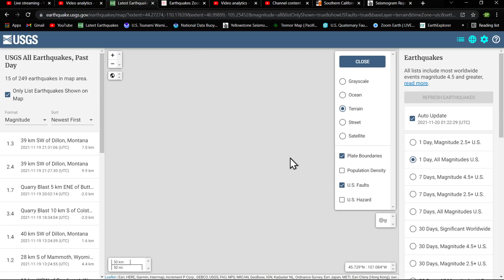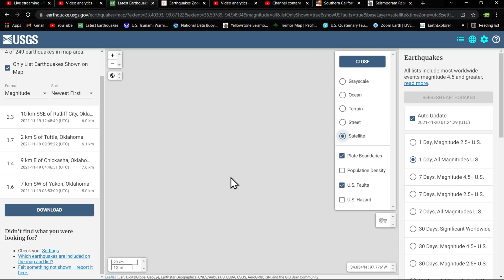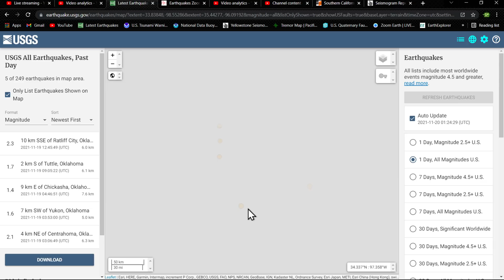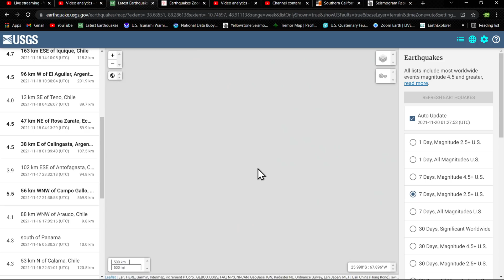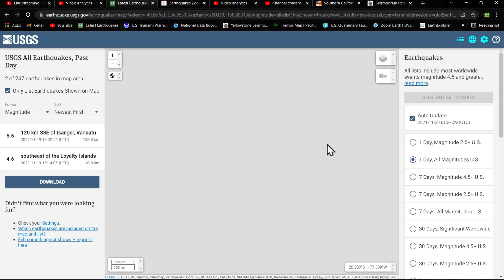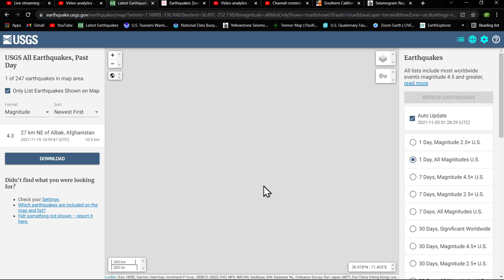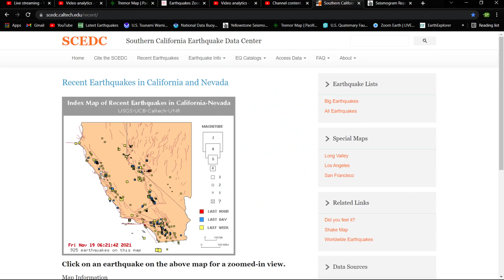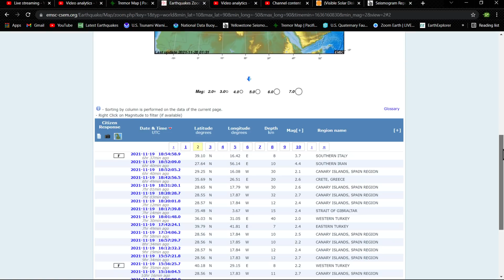Cascadia Activity remains quiet.. La Palma update.... Friday night earthquake update 11/19/2021